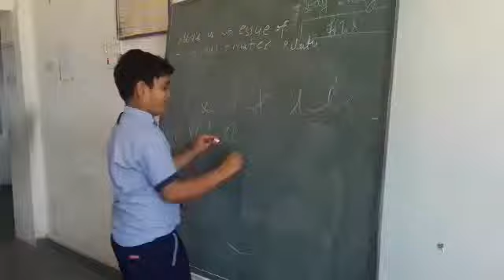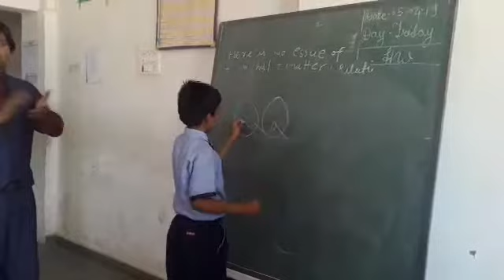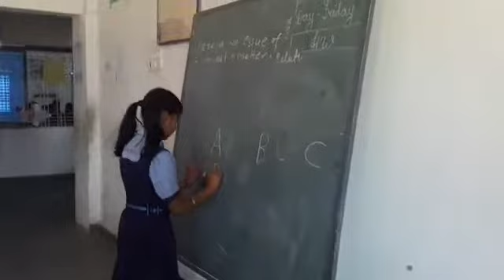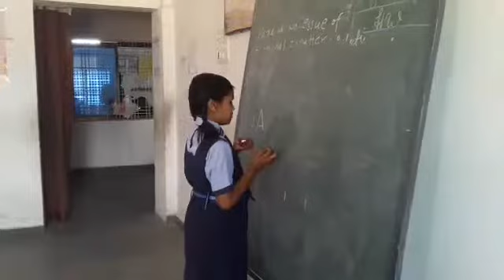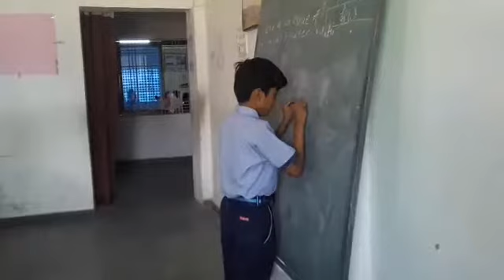CAIS BEOHARI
Double hand writing by CAIS students